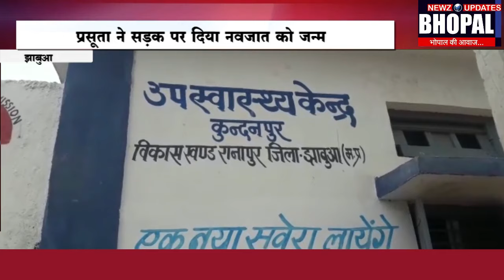Bhopal Newz Updates News Bulletin 20 July 2019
Bhopal Newz Updates Mukta pathak